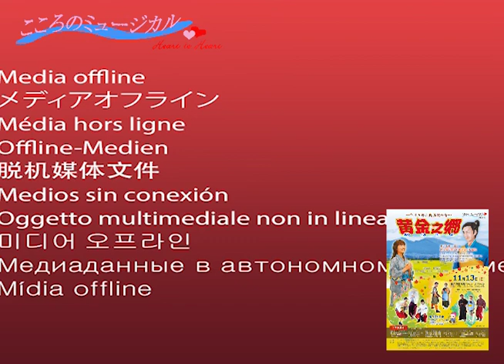こころのミュージカル2016 イオン佐久平 シングライブ１st stage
イオン佐久平店セントラルモールで行われた　毎年恒例のこころのミュージカルのプロモーションシングライブ。チケットは9月6日から始まっています！ぜひ！